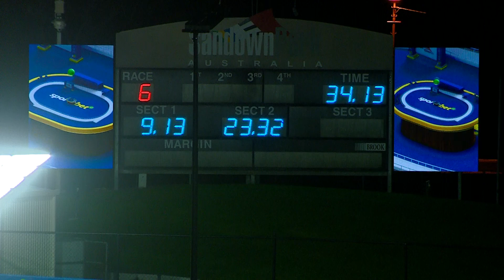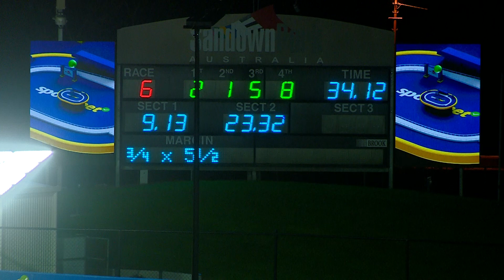SAN THU 29 JUN 23 R6